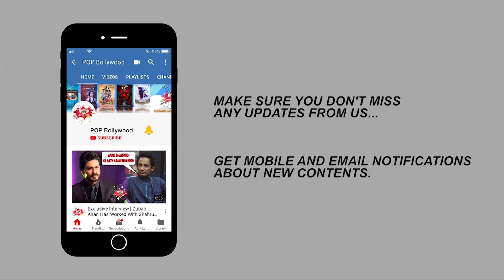5 Shocking and Controversial Facts about Jasleen Matharu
The Bigg Boss 12 Contestant and a Singer and actress Jasleen Matharu, who created a stirr of controversies entering the Bigg Boss 12 house with Anup Jalota has some Controversial, Shocking and Unheard facts about her Personal and professional life